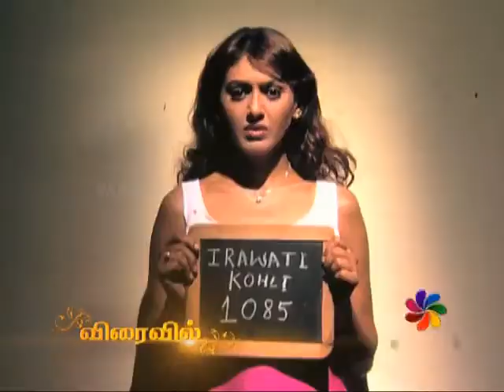PENN MEDAI - 08-11-2017